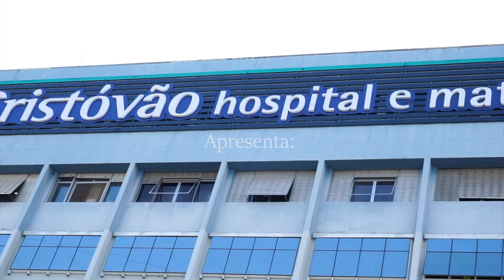Meu nascimento: Arthur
Mamãe: Camila
Papai: Maurício

Irmã: Sarah

Parto realizado pela médica obstetra: Dra. Carolina Rocha